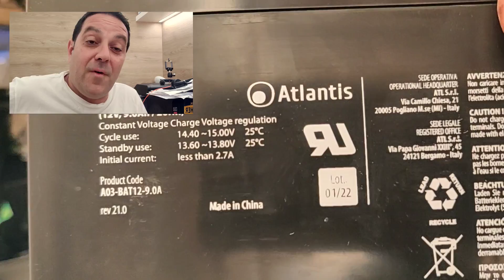Modifico il mio UPS con una batteria maggiorata. La mia domotica ringrazia!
Batteria sostitutiva

A cosa serve un UPS nella nostra casa Smart e come renderlo efficiente dopo che la batteria inizia a non reggere più le interruzioni di corrente elettrica. Sostituzione batteria interna con batteria di capienza quasi doppia rispetto all'originale.

Seguici sui nostri canali social ai seguenti link per non perderti nessun nuovo contenuto pubblicato.